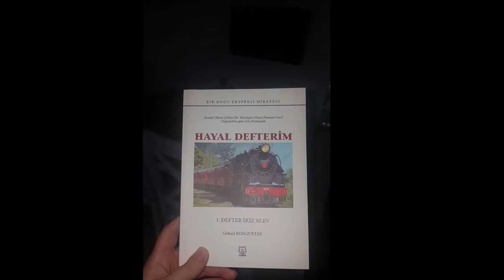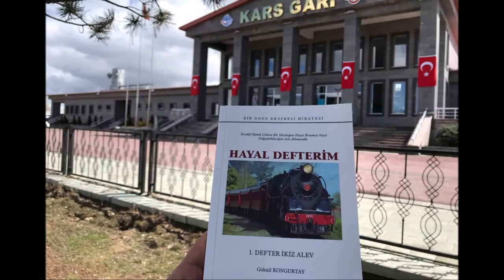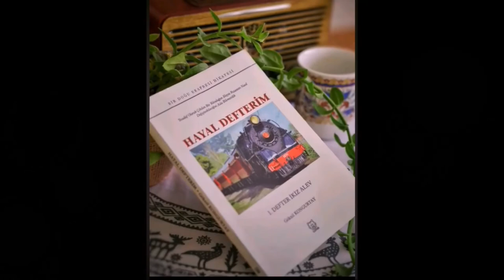Sizden Gelenler/Hayal Defterim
Doğu ekspresinin rotası her zaman belli olmasına rağmen Kemal ve Betül rotalarını henüz bulamadılar. Kader’in onlara çizdiği rota Betül’ün kalpten inandığı tarihte, dilediği gibi gerçekleşecek mi?